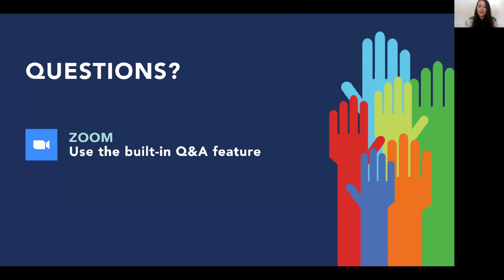Book Launch | Reset: Reclaiming the Internet for Civil Society, by Ron Deibert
Ronald J. Deibert, renowned technology and security expert, will discuss the disturbing influence and impact of the internet on politics, the economy, the environment, and humanity.
In his new book Reset: Reclaiming the Internet for Civil Society, Deibert will explore how the expansion of society towards a system of surveillance capitalism has created and exacerbated social and political afflictions. The book (and 2020 Massey Lecture series), investigate personal data surveillance, how social media platforms are insidiously designed to hijack our attention, how social media has created fertile ground for authoritarian practices to take root, the often overlooked negative environmental impacts of social media, and, finally, what can be done to address these maladies.
Participants:
 Ronald J. Deibert, Director of the Citizen Lab and a Professor at the Munk School of Global
Affairs & Public Policy and the Department of Political Science at the University of Toronto. He
is the 2020 CBC Massey Lecturer.
 Ziya Tong (moderator), award winning broadcaster and author of The Reality Bubble
 Michael Sabia (welcome remarks), Director, Munk School of Global Affairs & Public Policy